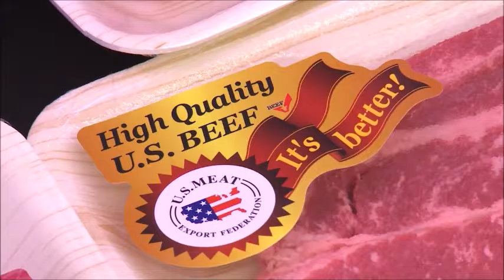Why Exports are Essential to the Beef Industry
See how exports play an important role in the success of the U.S. Beef Industry.